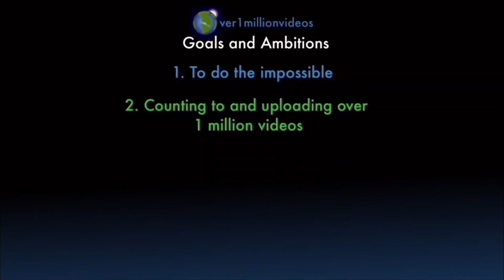I AM COUNTING TO ONE MILLION!!, This is Number 109,137